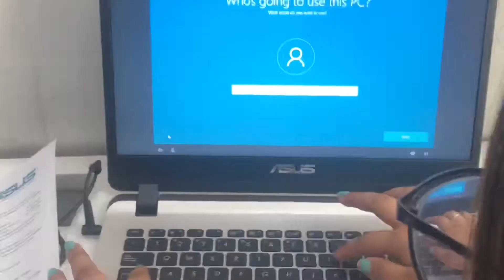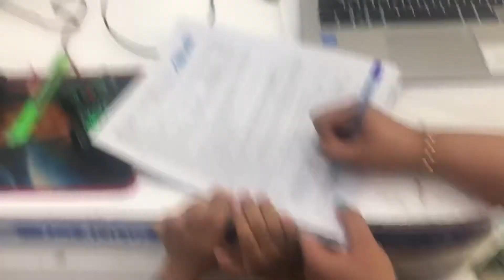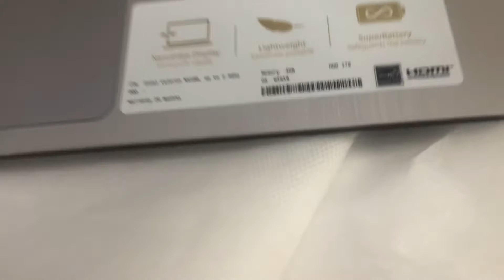ASUS X407M|BUYING LAPTOP